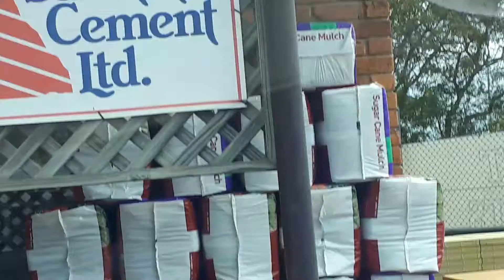Pavement Place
Looking at paving